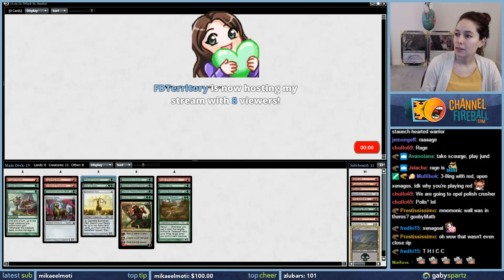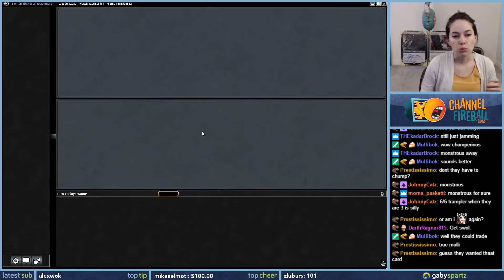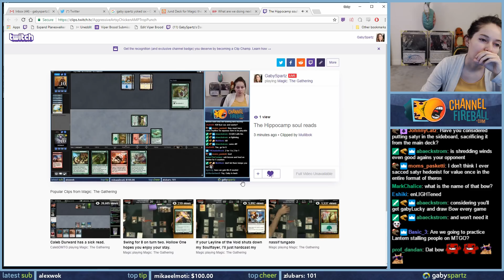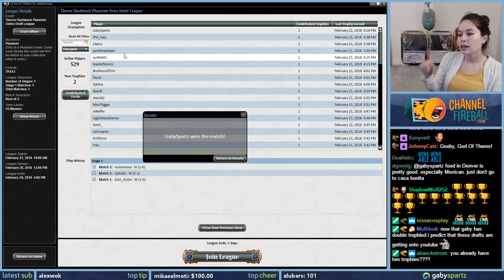Theros Flashback Draft #2 / THS / Magic: The Gathering MTG